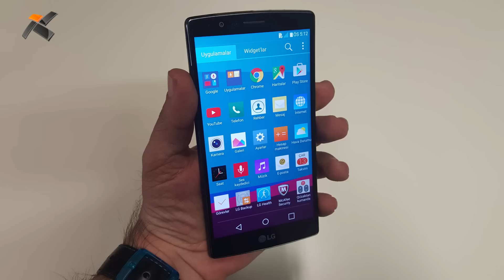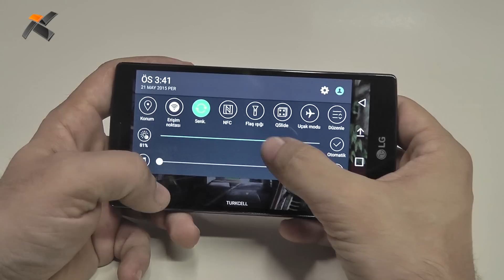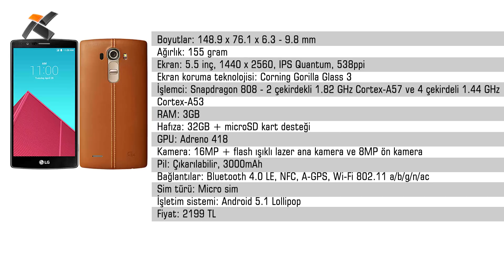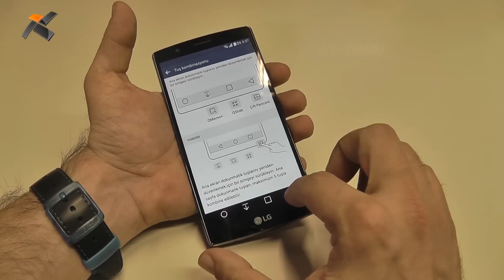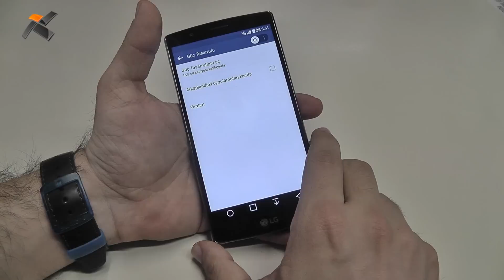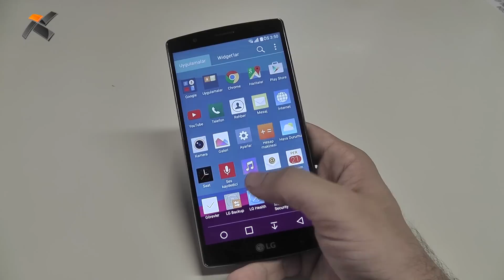LG G4 inceleme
LG'nin yeni amiral gemisi modeli test merkezimizde. Bu telefon, gelişmiş ekranı, kamerası, kavisli yapısı ve deri kaplama arka tasarımıyla dikkat çekiyor. Detaylar videomuz ve bu linki kullanarak ulaşacağınız yazımızda...